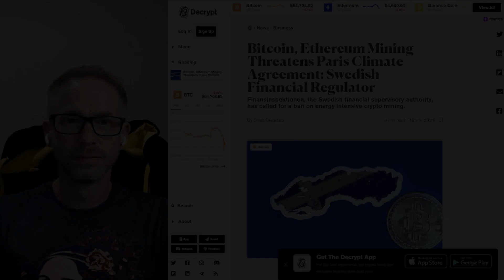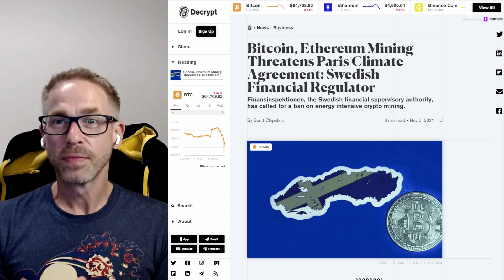Swedish Crypto Mining will Ruin Paris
Why is Sweden's financial regulator marking the environmental argument against crypto mining in Sweden?